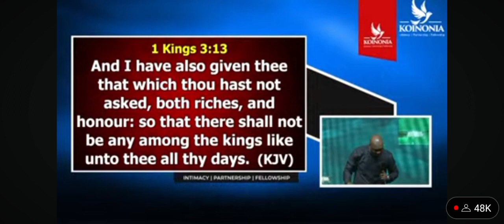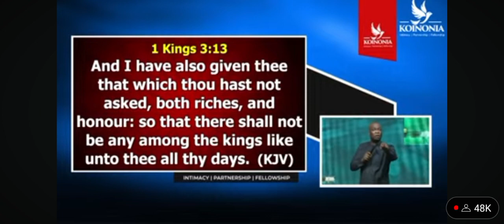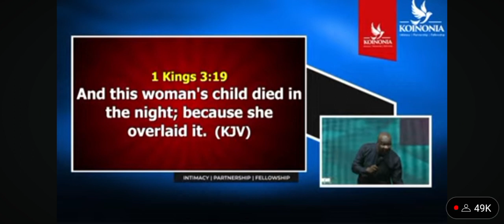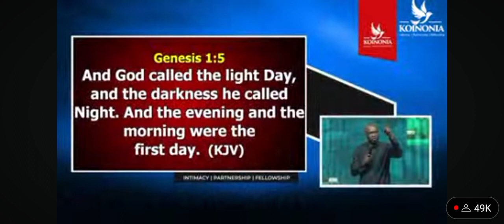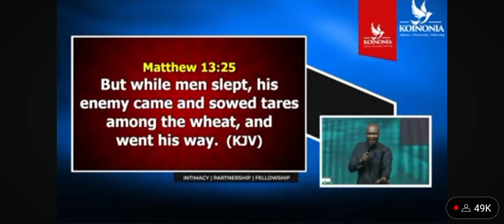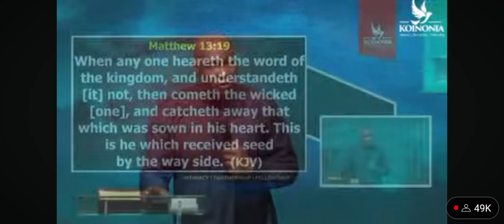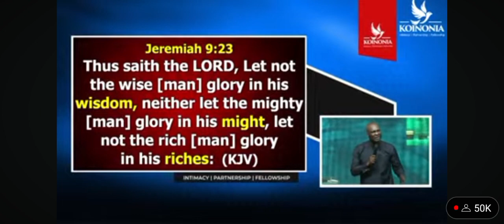HOW TO DISCERN THE GOOD & BAD PEOPLE IN YOUR LIFE||APOSTLE JOSHUA SELMAN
In this video Apostle Joshua Selman explained the dire need of wisdom and discernment in your relationship with the people that surrounds your life.
Dear Beloved Brethren, The content on this channel is tailored to bringing you closer to God through christian sermons and godpel music from anointed servant of God such as Pastor E A Adeboye, Apostle Joshua Selman, ApostleMichael Orokpo, Apostle Arome Osayi, Pastor Femi Lazarus, Pastor Funke Felix Adejumo, Mercy Chinwo, Bro Gbile Akanni, Pastor Nathaniel Bassey, Dunsin Oyekan, Moses Bliss and so on for the edification of your soul and also to ensure a rapid spiritual growth, miracles and massive breakthroughs and testimonies. May you be blessed as you join this great family of God's people.